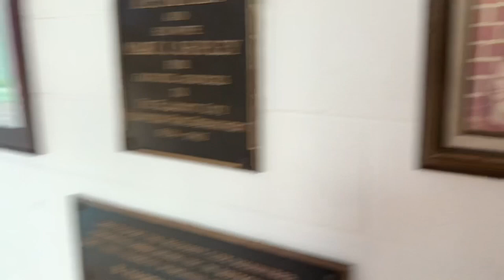The Train Garden at the Fire Department - December 27th 2019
In this video, I'm at the fire department with a train garden to check out trains. There's no talking from me in this video, because this is like an overview video where I show you guys a few trains like Thomas the Tank Engine and The Polar Express. So yeah. Enjoy!